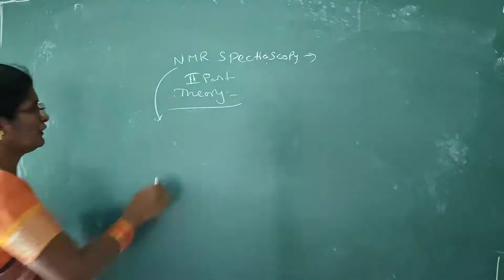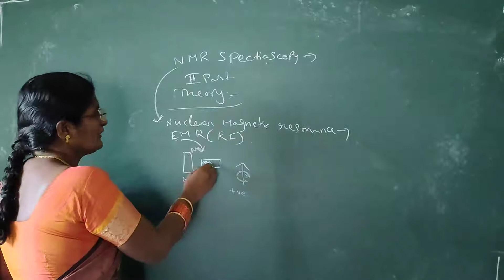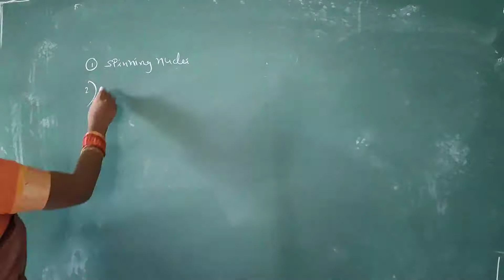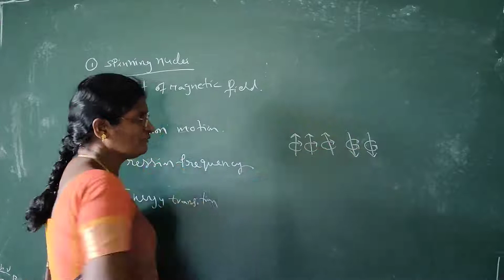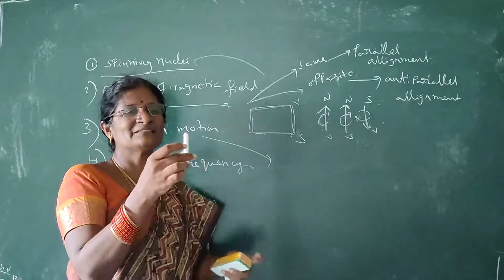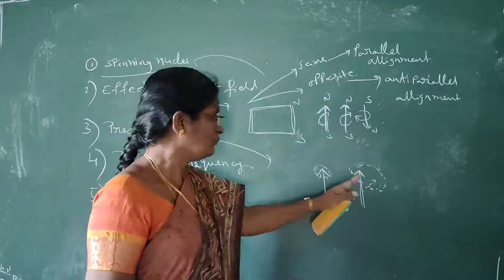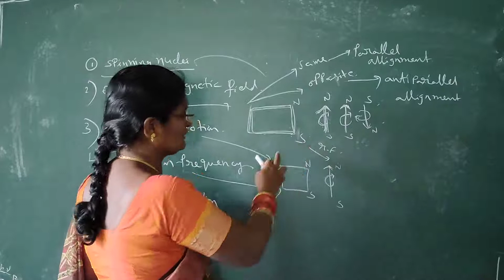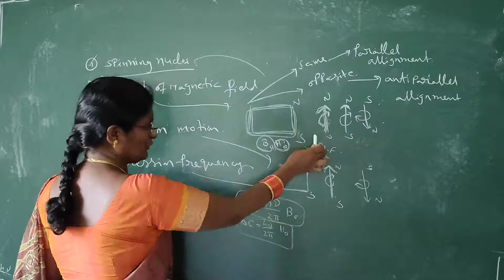III B.Sc chemistry semester 6 cluster A2 instrumental analysis methods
Topic spin spin coupling and splitting of signals